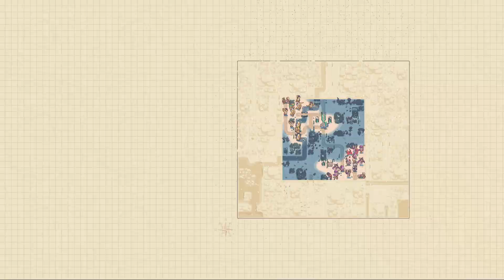Wargroove 2 - Dark Skies - Act 2 - Mission 2 Walkthrough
"Wargroove 2 is the sequel to the original Wargroove. Like the first game, it's a turn-based strategy game for up to 4 players, in which each player takes control of an army and its commander unit to wage war on their enemies!"